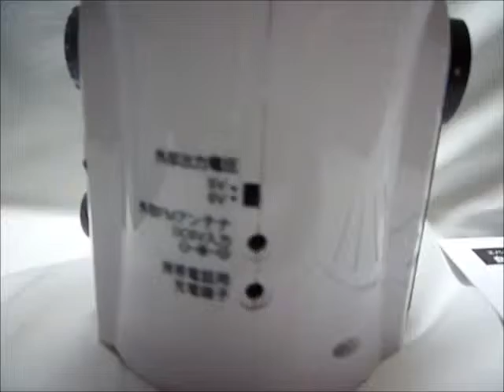エバーブライト 自家発電 多機能ランタン BI MFL56 美品